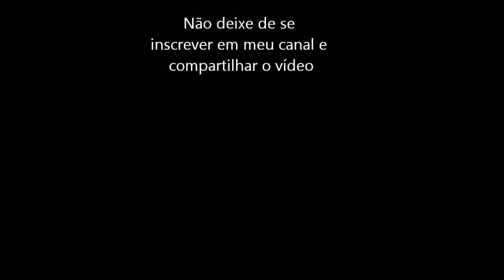Air Zonk (TurboGrafx 16) Abertura e Gameplay da Fase 1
Abertura e um Gameplay da Fase 1 do jogo Air Zonk para o TurboGrafx 16.